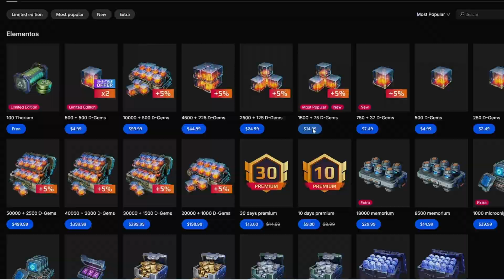🕹 RYKER PODRIA REGRESAR A LA META | War Robots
🔊 RYKER PODRIA REGRESAR A LA META

👬 10,000 Amigos